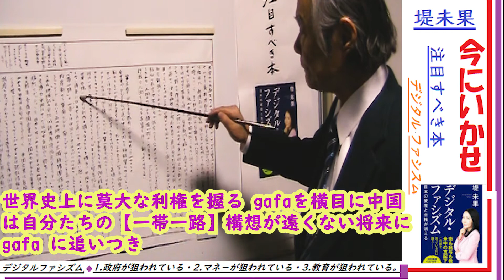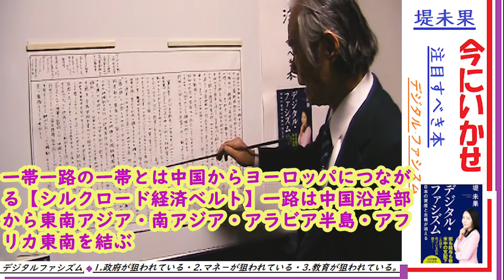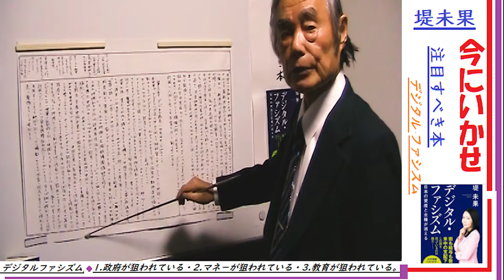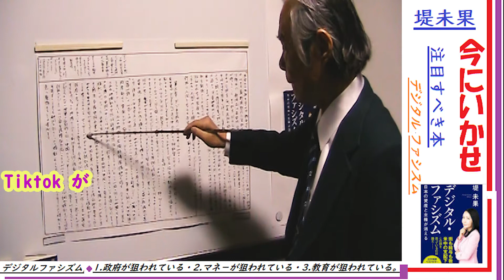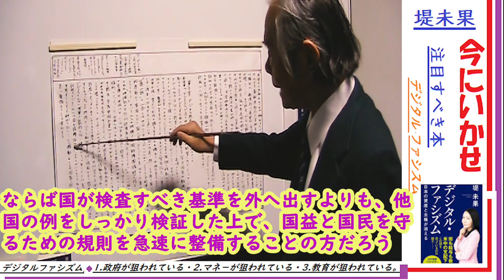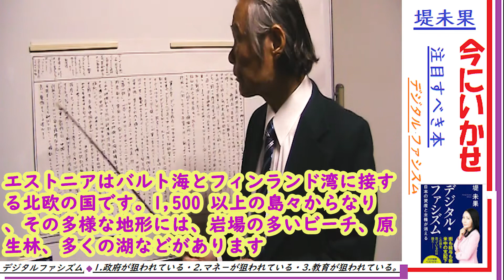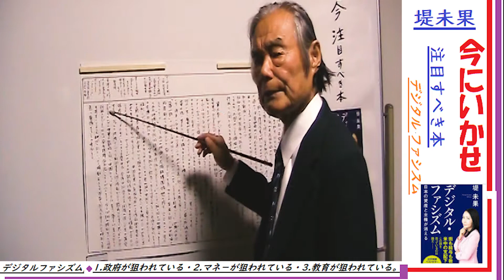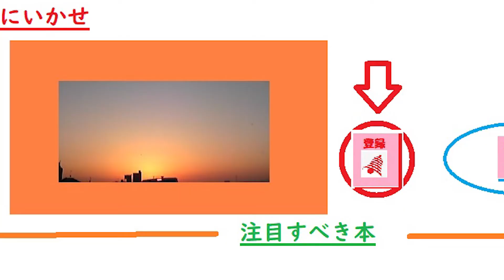今にいかせ【堤未果】注目すべき本、デジタルファシズム・デジタル政府に必要だった一つのこと・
今回、個人としてのチャンネルで、（収益化オフ）期間限定の動画をアップロードしました。
皆様からの問い合わせについては、ご返答が難しい場合もございますことを、あらかじめご理解いただきたく存じます。
共に楽しい時間を過ごしましょう！

デジタルを入口に世界の覇権を狙う中国にとってRCEPはまさに夢を叶える入口だろう。
行政のデジタル化には安全保障面で高いリスクをがつきまとう。

ならば国が検査すべき基準を外へ出すよりも、他国の例をしっかり検証した上で、国益と国民を守るための規則を急速に整備することの方だろう。

動画は、水谷先生が多くの出版物より、特に日本をベースに近隣諸国で当時話題となった人物、個々を深掘りして読み解きます。